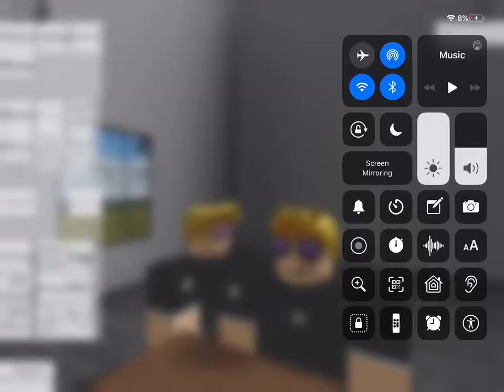Beating up myself?!?!